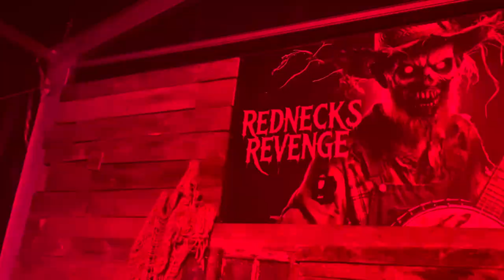**NEW FOR 2024** REDNECKS REVENGE - Hallowscream York Maze